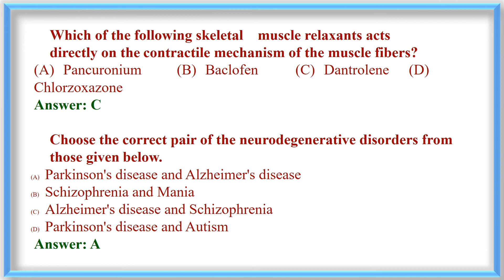GPAT NIPER DRUG INSPECTOR EXAM 5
||gpat || niper|| mcqs|| gate || drug inspector || phamacist exam ||
|| pharma related education video and much more

pharmaguide,hrp pharmaguide,gpat online classes, gpatimportantquestions, pharmarocks, top10, pharmaindustry, pharmacy syllabus 2020,gpat exam information,whatdoesa pharmacistdo?, how many years does it take for a pharmacist?,is#pharmacyagoodcareer 2020?,is pharmacist a good career?, pharmacist salary, how much does a pharmacistearninindia?,what is the salary after bpharm?, whatisthehighestsalaryofapharmacist?, is pharmacy a good career in india?, mpharmacysalaryinindia per month, clinicalpharmacist salary in india, how can i become a railway pharmacist?,what is the salary of governmentpharmacistinindia?, what is the best job for a pharmacist?,is pharmacy still a good career? pharmacist exam preparation,how many years does it take for a pharmacist?,is pharmacy a good career 2020?, pharmacy jobs in india, pharmacy all information carrer, bpharmacy course details, b.pharmacy jobs for freshers,how to crack gpat exam in first attempt, career in pharmacy, diplomapharmacy course details, pharma course, dpharmacy course details,m.pharmacy govt jobs,